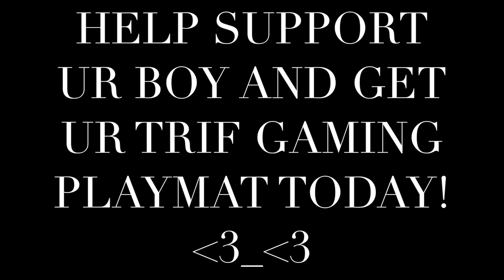OMGGG I BROKE PENDULUMS!!! NEW 6 NEGATE PENDULUM COMBO!!! THIS IS ABSOLUTELY BROKEN I AM IN AWE!!!